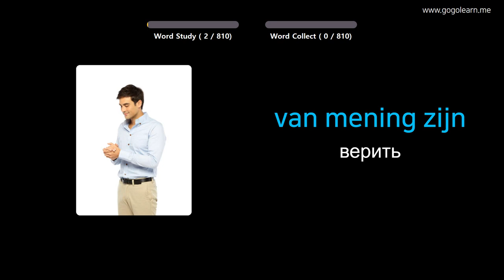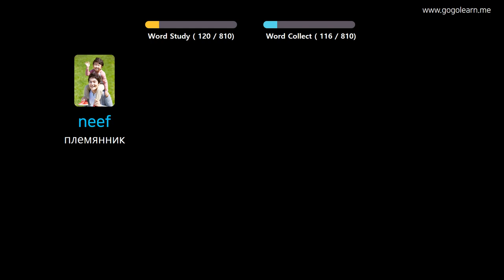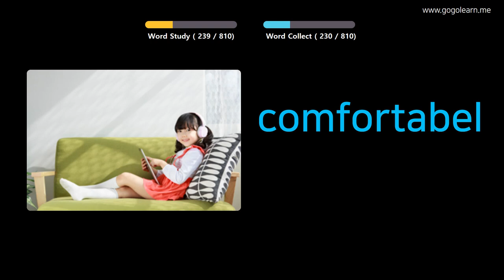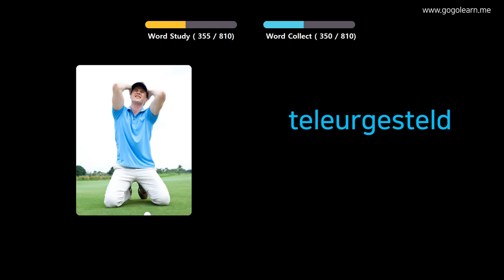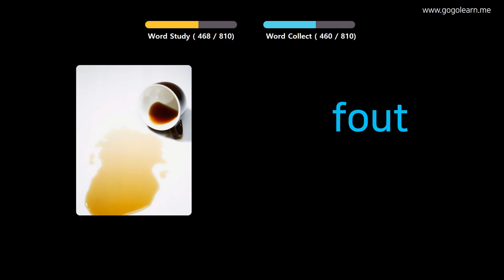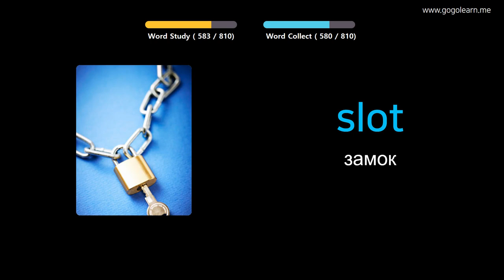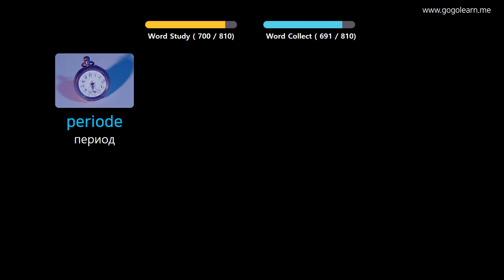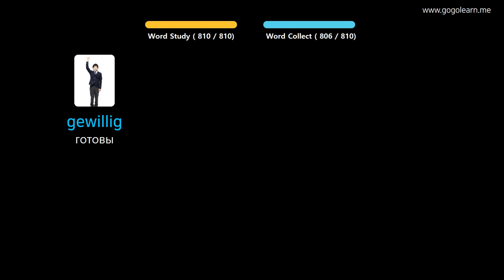Выучить Нидерландский через картинки |Нидерландский словарь Слушая во время сна | Golearn